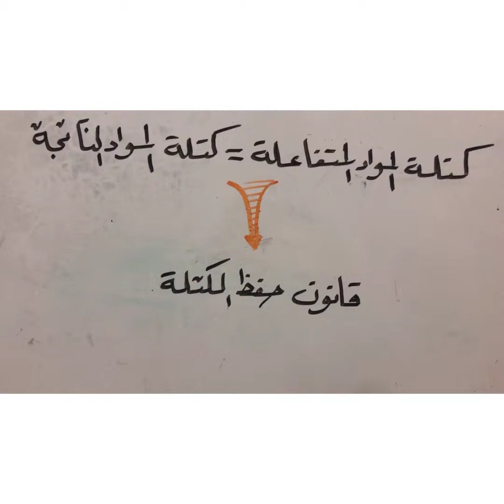إثبات قانون حفظ الكتلة بتجربة كيميائية بسيطة